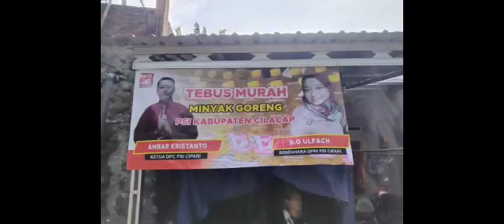TEBUS MURAH MINYAK GORENG-PSI KABUPATEN CILACAP-18 Nopember 2022.